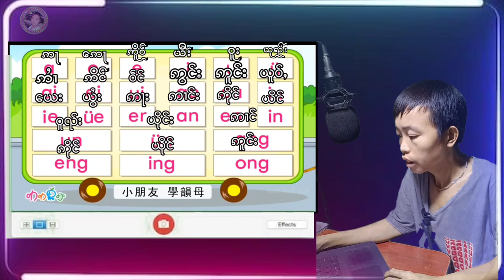မႃးလဵပ်ႈႁႅၼ်းထႅင်ႈတွၼ်ႈ သရ yun mu ၼႆၶႃႈ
chinese languages
# 中国

🀄မႂ်ႇသုင်ၶႃႈ ႁဝ်းမႃးလဵပ်ႈႁဵၼ်းလိၵ်ႈၶေႇၵႂၢမ်းၶေႇၸွမ်းၵၼ်ၶႃႈ ၵူႈၵေႃႉ
ၽႂ်သူၼ်ၸႂ်ၵေႃႈလဵပ်ႈႁႅၼ်းၸွမ်းၶႃႈ

တီႈၶဝ်ႈတူၺ်းၸွမ်းလိင်ႉတီႈတႂ်ႈၼႆႉၵေႃႈလႆႈၶႃႈ